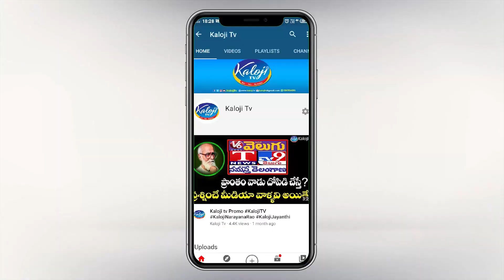మంత్రివర్గ విస్తరణకు ఆషాడం ఎఫెక్ట్.! | Telangana Cabinet Expansion | CM Revanth Reddy | Kaloji TV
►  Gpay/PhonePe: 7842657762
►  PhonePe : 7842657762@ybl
►  Gpay : kalojitv@okicici